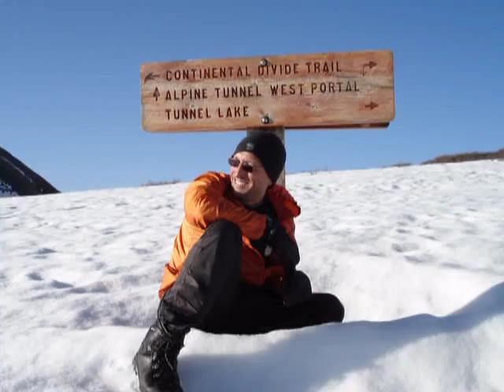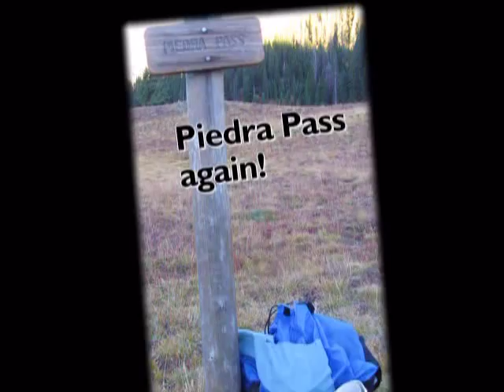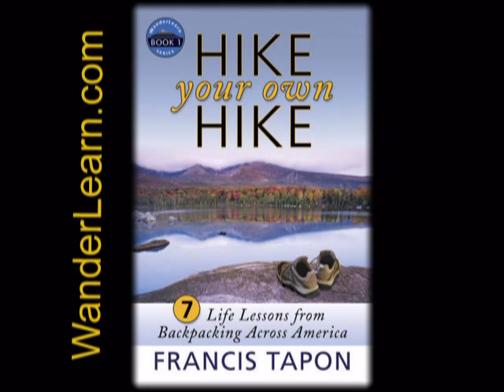Francis Tapon's CDT Yo-yo - Continental Divide Trail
In 2007 Francis Tapon became the first person in history to yo-yo the CDT. This means doing a round-trip on the Continental Divide Trail. He covered nearly 6,000 miles in under 7 months.